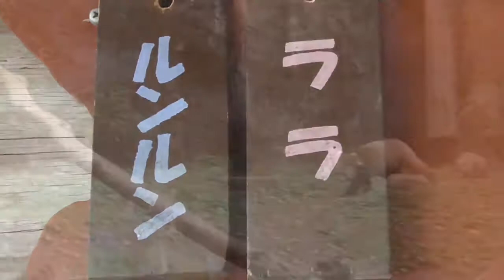[Runrun♂ & Rara♀] Red [Lesser] Panda [Tama Zoological Parks in Tokyo, Japan]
Date of shooting : 2019
【Video description】
I introduce animals of the Tama Zoological Parks in Tokyo, Japan. All of you, please come to the  to play.